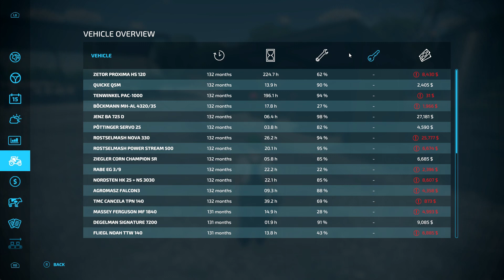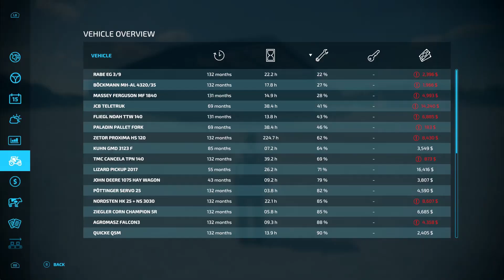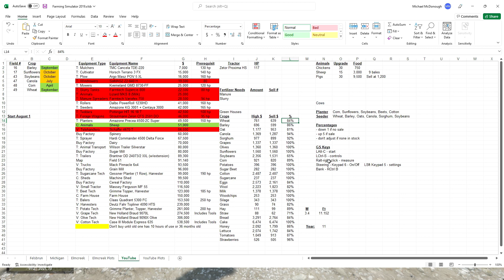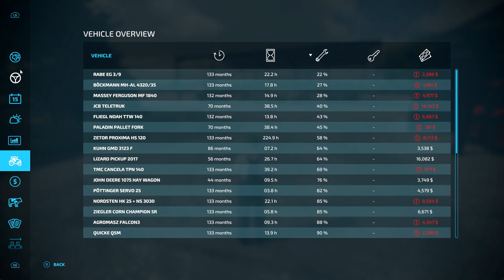Farming Simulator 22: Elmcreek Episode 6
I THOUGHT I was in Elmcreek.  This channel may not be for you.